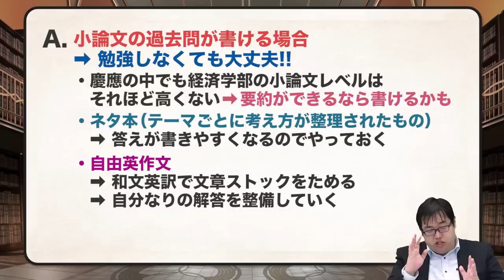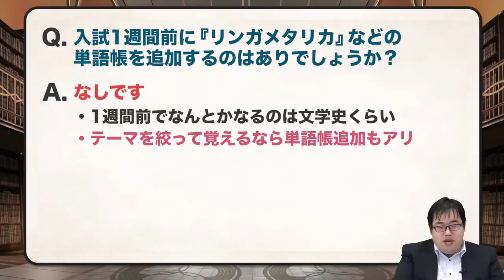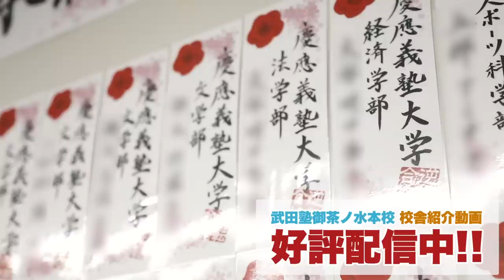【あなたの質問にドンドン答える!!】小論文は対策なしでも大丈夫なの!？｜《一問一答》教えて中森先生!!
今回の質問は『小論文は対策なしでも大丈夫なの!？』です!!
慶應経済を受けるのですが、小論文は対策しなくてもいけるんですかね？中森先生からのアドバイスとは？

2/29(土) 武田塾 採用説明会

全国に約300校舎突破！！
教育業界に革命を起こし続ける「日本初！授業をしない。武田塾」が採用説明会を実施します！

説明会には武田塾 塾長の林尚弘社長も参加、講演決定！

学生起業からどのようにして現在の規模まで事業を拡大させたのか。
今後、武田塾はどのような方向へ向かうのか。
若者に求められる働き方とは？

実際に働く社員のホンネを交えながら、右肩上がりで成長を続ける『武田塾』の魅力についてお伝え致します。

次回の開催予定は現在未定です。
この機会に奮ってご参加ください！

▼▼申し込みは以下のフォームからお願い致します▼▼

【対象】
・四大卒（中退可）
・大学3年生以上

※当日は受付で身分証明書を確認させていただきます。

【日時】
2020年2月29日(土)
開場：13:45
開始：14:00
閉会：16:00（予定）

【会場】
東京・御茶ノ水駅近辺（予定）

※参加者申し込みをされた方には別途メールにてご案内させていただきます。

【御茶ノ水本校】武田塾、実際の校舎に行ってみたシリーズ！